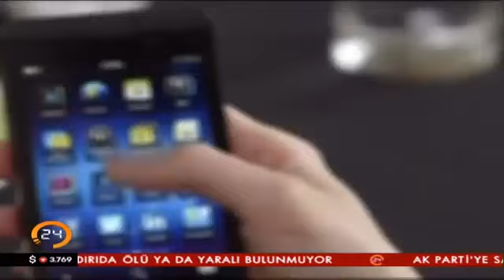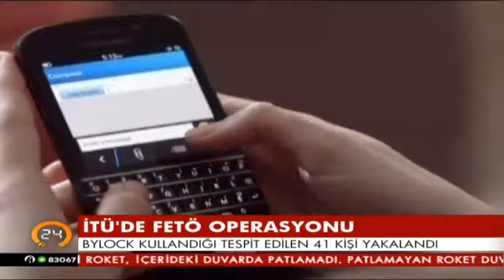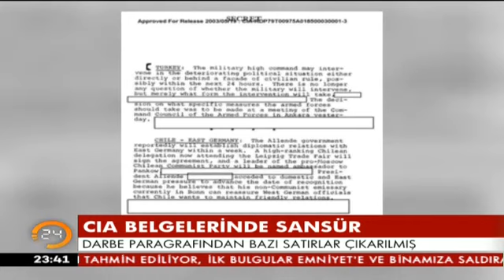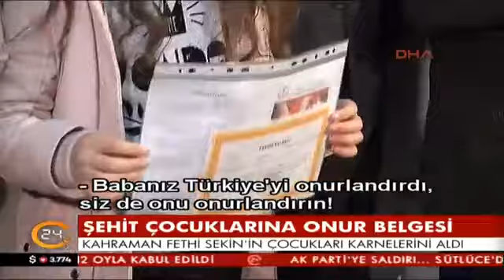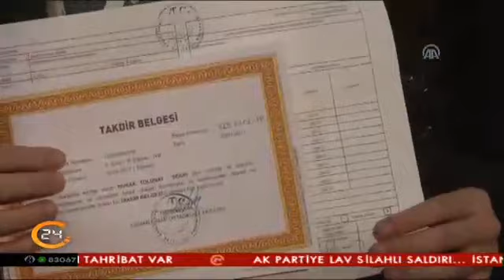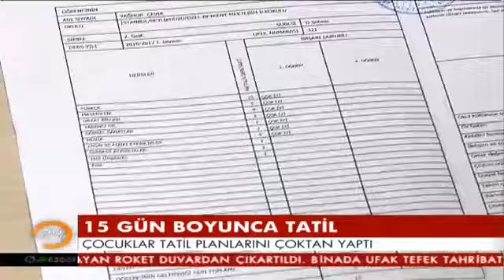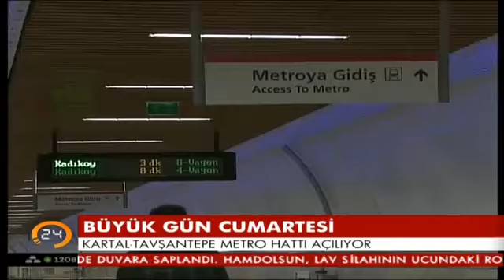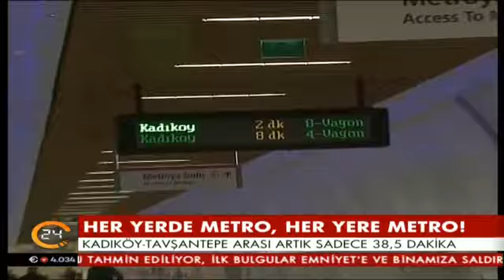Ardan Zentürk ile Moderatör Gece (20.01.2017)